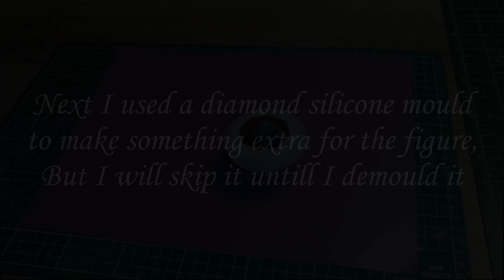Making resin casting from The Witcher pendant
how to make a fluorescent resin casting out of The Witcher Pendant.

Materials:
-silicone mold
-casting resin
-resin polish
-medium gel for resin

Tools:
-scalp
-fine sandpaper
-cloth
-brush